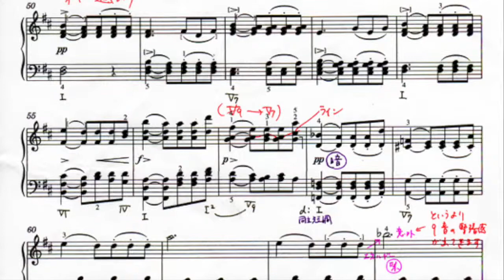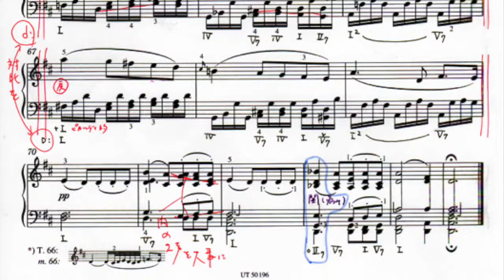Schubert Sonate fur Klavier Nr.13 A-Dur D.664 Op.120 Mov.2 Andante